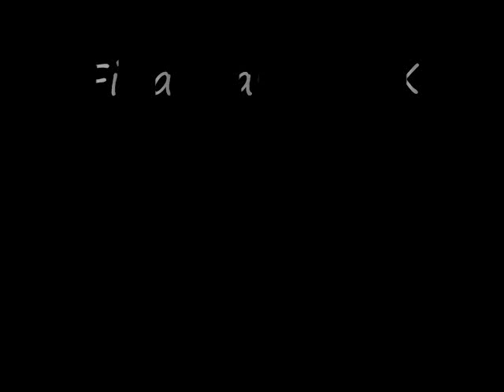Final Fantasy X Soundtrack - Hurry!!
~--(Song)--~
#6 - Hurry
~--(Song)--~